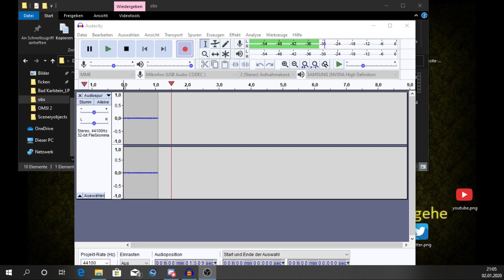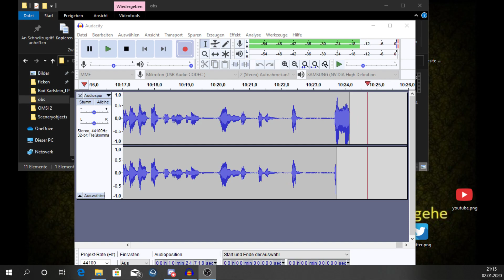Pop Filter | NexuxscrafterHD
Nexuxscrafter ts : ts.nexuxshd.de